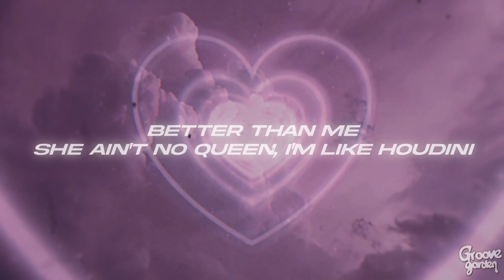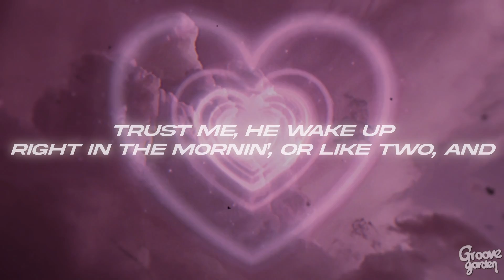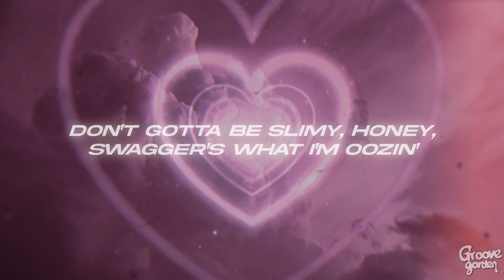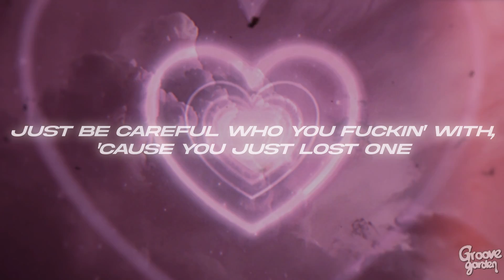Doja Cat - Better Than Me (Lyrics)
🎤Lyrics: Doja Cat - Better Than Me

[Intro]
Better than me
All of them bitches ain't better than me
I know you wanted somethin' else at your feet
You gon' figure out you lost one and that's me (Yeah, yeah)

[Verse 1]
Better than me
She ain't no queen, I'm like Houdini
Put a little magic in you like they can't see me
She so thicky in that polka-dotted bikini
Baby, why you frontin'? You know that I been the best
I come for they neck, they run 'cause I'm next
You so in denial lately, she just got you stressed
She got no finesse, she just get undressed
Yeah (Yeah), yeah (Yeah)
Put the honey in the pot (Pot)
Put a nigg* in his place
She just wanna take my spot
Woah (Woah), Woah (Woah)
She ain't even got my guap (Woah)
She ain't got a lot to say (Say)
Even though she bring that talk

[Pre-Chorus]
Better than me
Better than me
The best pussy
Come from wifey

[Chorus]
Better than me
You gon' figure out you lost one and that's me (Look)

[Verse 2]
I can do that too, bitch, I can do that too
I can get him juiced, I can make him screw, and
Trust me, he wake up right in the mornin', or like two, and
Just to get a smooch, and touch on that caboose, and
What they say about it? Oh, they say either you snoozin'
Honey, you just lose him, why the fuck he snoozin'?
Messin' with my man, shawty, you cruisin' for a bruisin'
Don't gotta be slimy, honey, swagger's what I'm oozin'
And they call her a trick because all she got is illusions
We walk in the room and compliment each other smoothly
'Member how I kissed you upside down like in that movie
Let God be the judge and we can get rid of these Judy's

[Pre-Chorus]
Better than me (Better than me)
Better than me (She ain't better than me, baby)
The best pussy (Best pussy)
Come from wifey (Come from wifey)

[Chorus]
Better than me
All of them bitches ain't better than me (None of them bitches)
I know you wanted somethin' else at your feet (None of them bitches)
You gon' figure out you lost one and that's me

[Outro]
You gon' figure out, baby
Careful who you fuckin' with, 'cause you just lost one
Just be careful who you fuckin' with, 'cause you just lost one